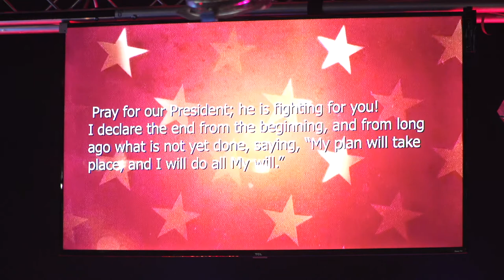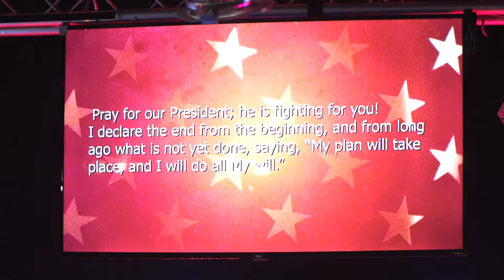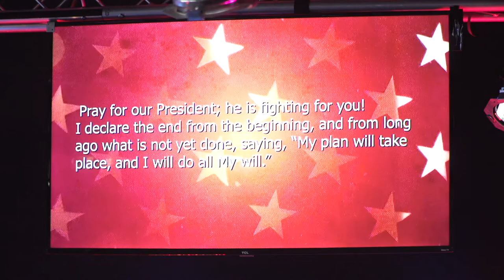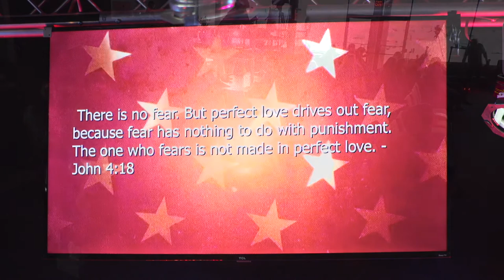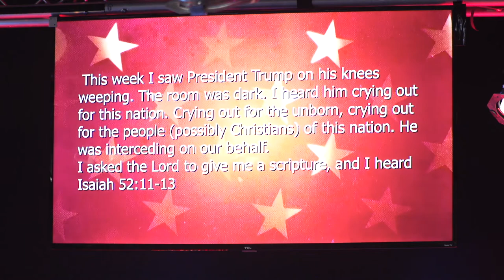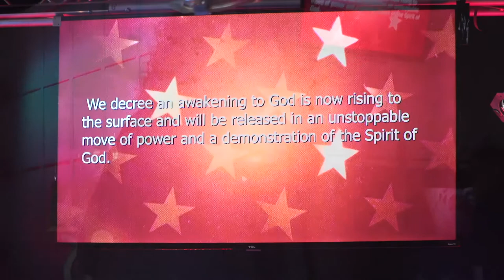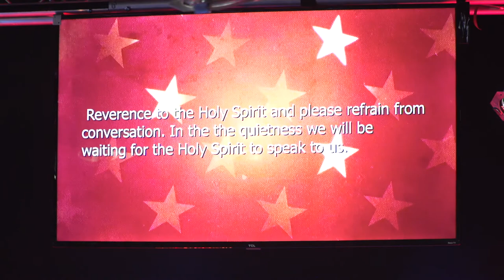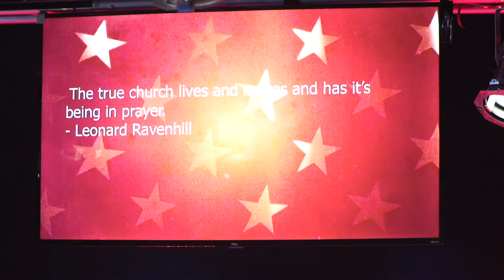"Prayer for Our Nation" w/Pastor Jason Abney @Life of Love Ministry Center, Sunday, Nov. 8, 2020